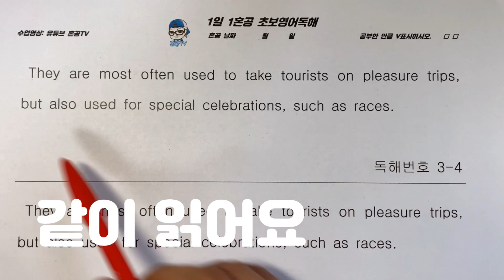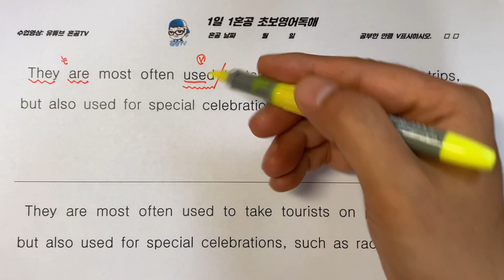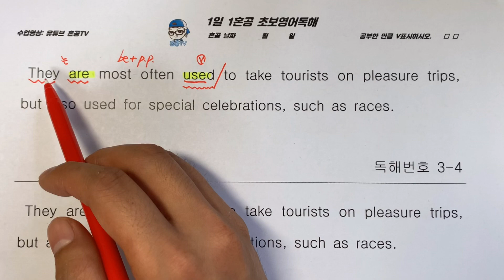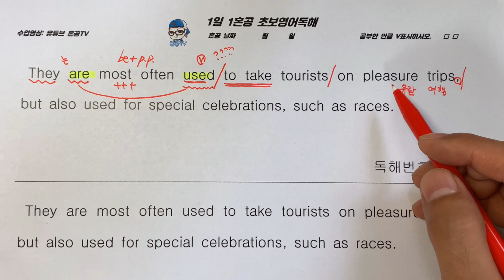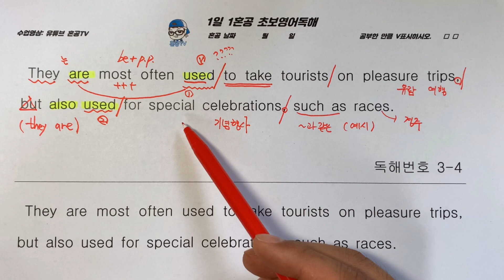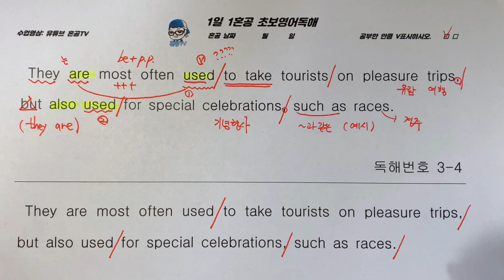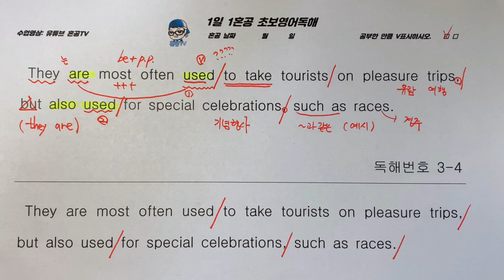[1일1혼공] 초보영어독해 3-4 / 프린트물 다운로드가능 / 친절한 설명과 무한반복 해석 / 혼공TV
* 교안 다운로드 링크

더 많은 강의가 보고 싶다면 아래를 참고하세요.
★ 영어 기초 문법 무료 강의